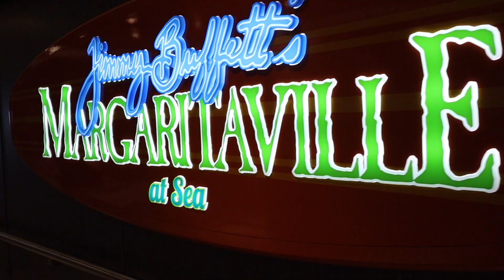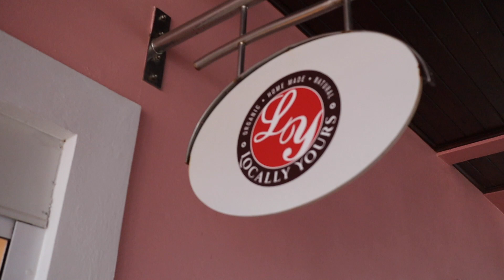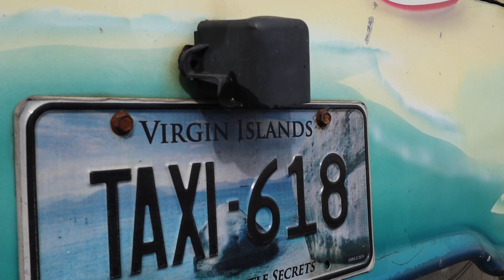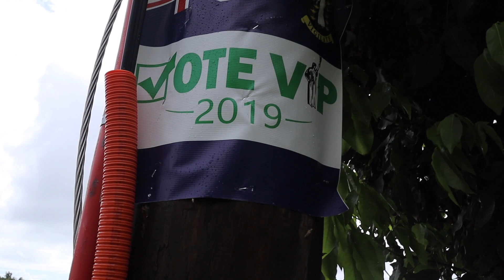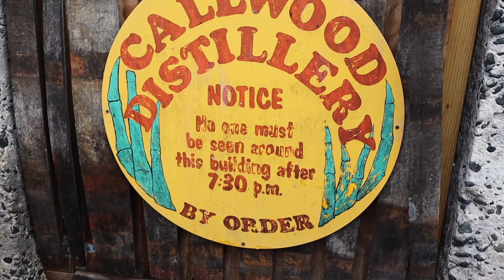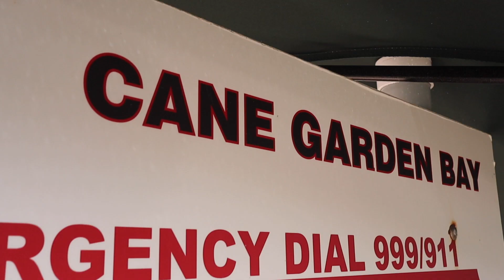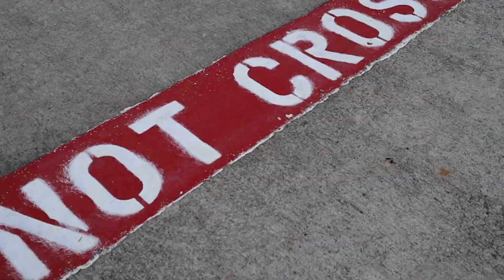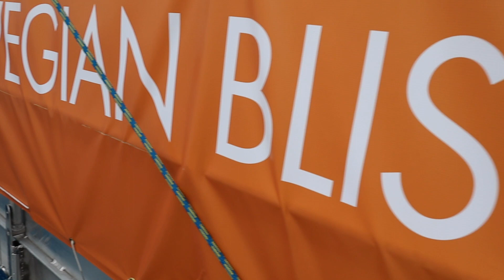NORWEGIAN BLISS (Back to Back Cruises - Part 6) | Taxi Tour of Tortola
Norwegian Bliss | Our Back to Back Cruise Adventure - December 2018 - Part 6

Breakfast back at Margaritaville before we set out to explore a rainy Tortola on a Taxi Tour.

First Song: Tropical Storm (Cospe Remix)
Second Song: Detroit Sixty 1